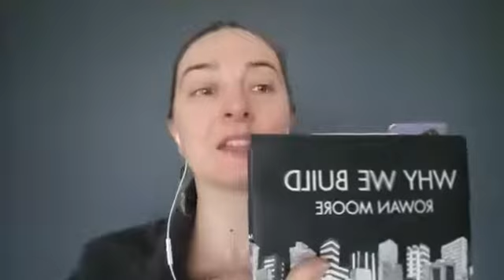The secret to the best home design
This is the key to making your home design truly great.

Asking yourself this question is what will help you take your project from good to amazing.